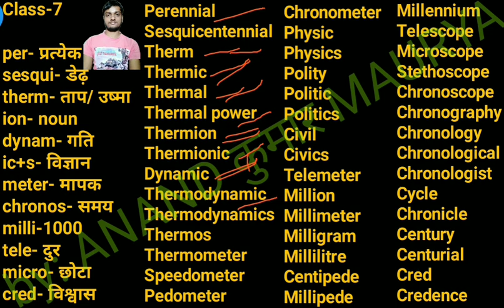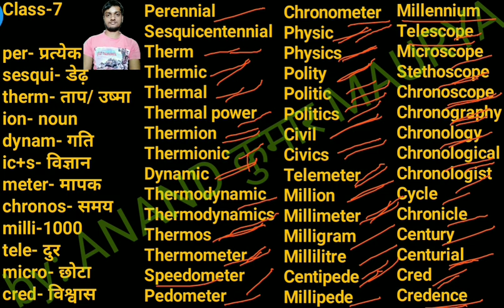Milli || therm || Chronos || Class 7 root word by ANAND Kumar Maurya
Hi guys

Class 7 Root word by Anand Kumar Maurya
Milli, therm, chronos

आप सभी का हमारे Youtube Channel पर स्वागत है।अगर आप किसी competitive exam (SSC, BANKING, RAILWAY, CDS, NDA, AIRFORCE, NEAVY and other competitive examination) की तैयारी करते है तो हमारा channel आपके लिए helpful होगा।

All of you are welcome on our YouTube channel. If you prepare for any competitive exam (SSC, Banking, Railway, CDS, NDA, AIRFORCE, NEAVY and other competitive examination) then our channel will be helpful for you.

aap sabhee ka hamaare youtube channel par svaagat hai.agar aap kisee competitive exam (ssc, banking, railway, cds, nda, airforce, neavy and other competitive examination) kee taiyaaree karate hai to hamaara channel aapake lie helpful hoga. dosto hamaare channel ko subscribe kar lijiega tatha video ko sabhee study group mein share keejiega.